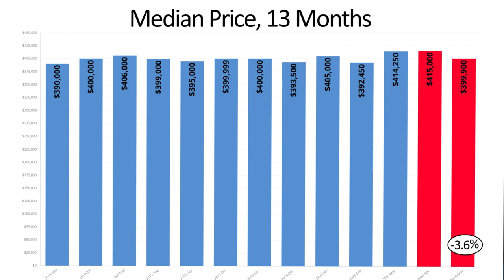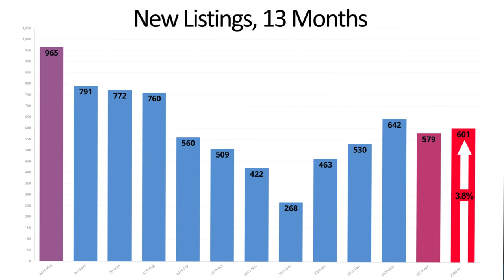June 2020 To The Point From the Reno-Sparks Association of REALTORS Roadmap to Recovery Q&A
Get To The Point with Erika Lamb, 2020 President of the Reno-Sparks Association of REALTORS as she shares insights on the real estate performance and trends in Northern Nevada.

In this month's report we feature:

Elliot Eisenberg discusses what is meant by a checkmark or "W" recovery from the recession and what he expects to see.

Gary MacDonald provides answers to some of the most common questions about continuing to market and sell real estate during this difficult time.

This data is accurate to the best knowledge of RSAR based on data reported to the NNRMLS as of May 31, 2020.

Charts and graphs created by North Leaf Solutions under license of RSAR
Produced by Carls Videomations.